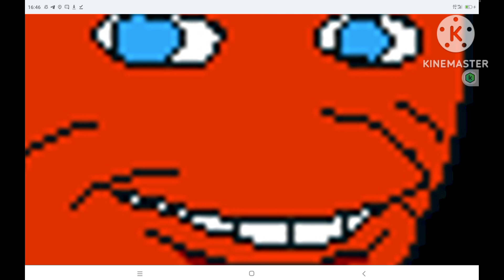pizza tower OST-shit PEPPER (fanmade escape pepperman theme)